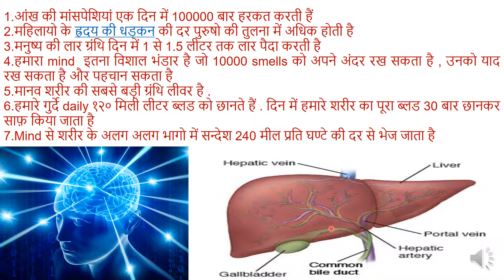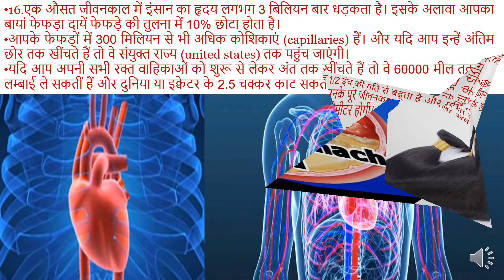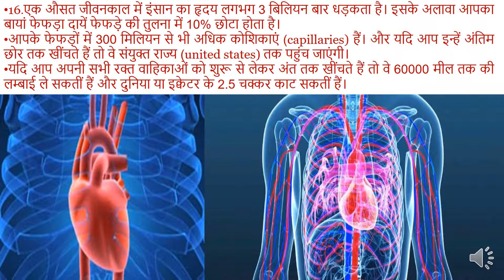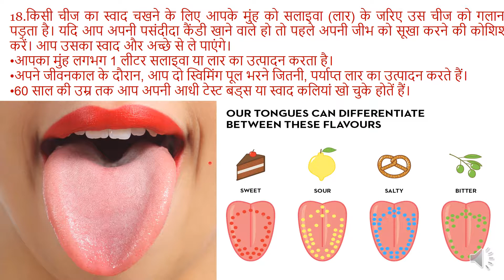मानव जीवन के बारे में दिलचस्प तथ्य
पेट में एसिड होने के बावजूद एसिड पेट की कोशिकाओं को ही क्यों नहीं खत्म करता? यह इसलिए है क्योंकि पेट की कोशिकाएं नष्ट होने की तुलना में तेजी से नवीनीकृत या दुबारा नयी बन जाती है।
पेट का एसिड इतना मजबूत है कि यहां रेजर ब्लेड को भी गला सकता है और शरीर में 67 प्रकार के विभिन्न बैक्टीरिया उसके पेट में ही मौजूद होते हैं।